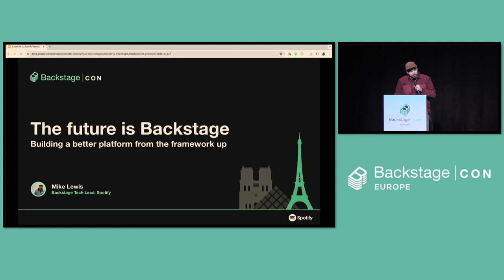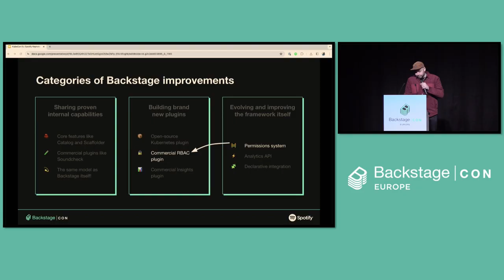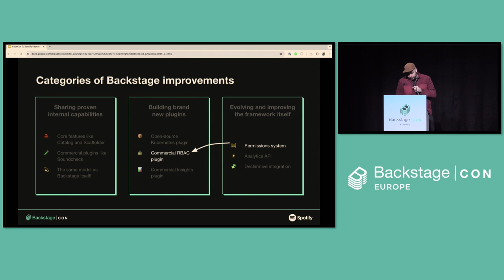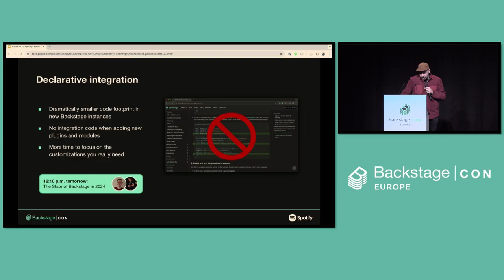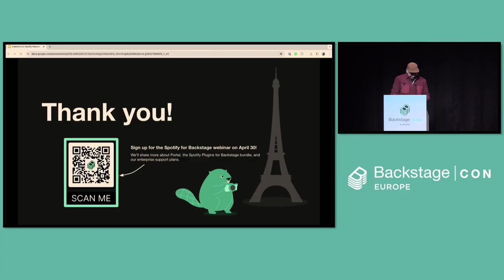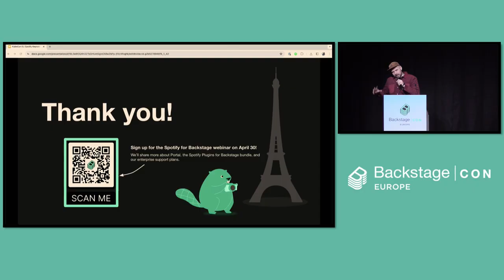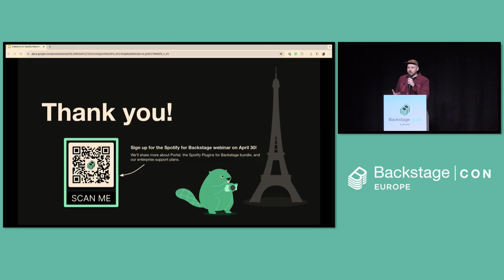Sponsored Keynote: The Future is Backstage: Building a better platform from the... - Mike Lewis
Sponsored Keynote: The Future is Backstage: Building a better platform from the framework up - Mike Lewis, Spotify

Every business is now a software business…and every company is now a technology company. The world of technology has become more fragmented than ever before – with workflows distributed across tons of tools, systems, and services. Additionally, teams are now distributed, and asynchronous collaboration has become the norm.

At Spotify, we believe that teams are most effective, and happiest, when the chaos is controlled so they can focus on innovating. That’s why we open sourced Backstage in 2020, and continue to invest in its future today. With Backstage, teams can spend more time innovating and delivering value to your organization – and a lot less on the noise.

Backstage’s success in open source — and its evolution as a mission-critical tool for Spotify’s R&D teams — has shown us that there’s opportunity to make that true not only for engineering teams, but for all the folks involved in developing software across your organization.  In this keynote, we’ll dive into how Spotify is investing in the future of Backstage, and leading the way toward development best practices at-large.